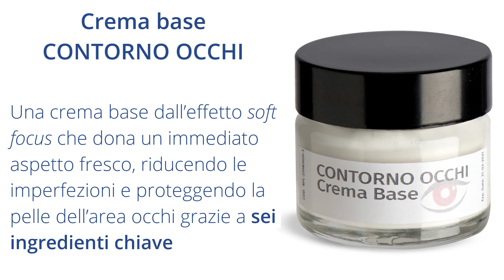Solo per i tuoi occhi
👁️👁️ Gli occhi sono la nostra finestra sul mondo, esprimono la nostra personalità e le nostre emozioni. A causa dell’uso della mascherina, gli occhi sono maggiormente esposti ai rischi esterni: Res Pharma ha selezionato una serie di ingredienti funzionali per la protezione dell’area occhi.